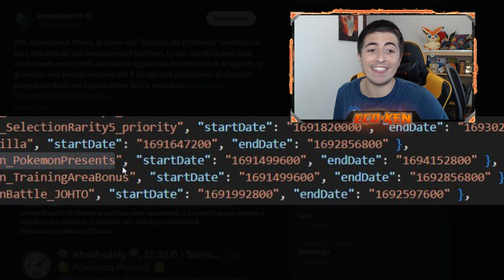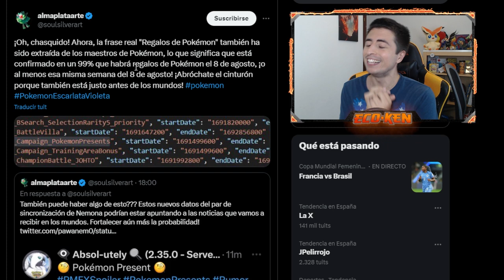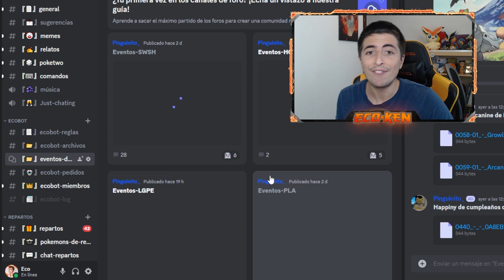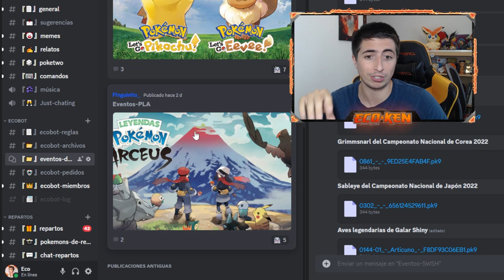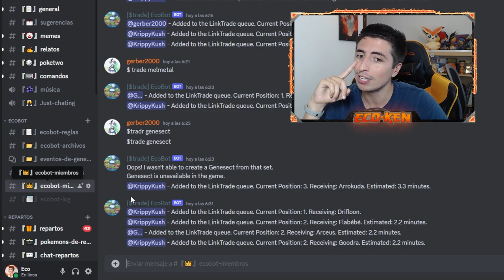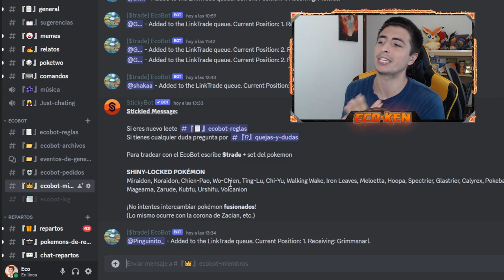😍 ¡¡PRESENTS FILTRADO y POKÉMON de EVENTO en el ECOBOT!! || Noticias Pokémon Escarlata y Púrpura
¡¡LEAK del NUEVO POKÉMON PRESENTS y TENEMOS NUEVOS POKÉMON DE EVENTO para el ECOBOT de ESCARLATA y PÚRPURA!!

🔽 ¡MIS REDES! 🔽

🔽 MARCADORES 🔽
0:00 Introducción
0:16 FILTRADO el POKÉMON PRESENTS
1:23 NUEVOS POKÉMON de EVENTO en el ECOBOT
5:16 SUSCRÍBETE PERRO